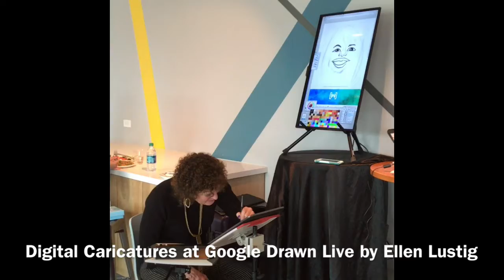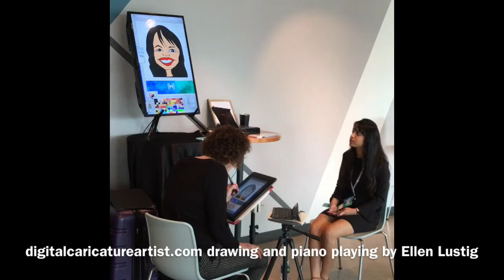Ellen’s Digital Caricatures at Google